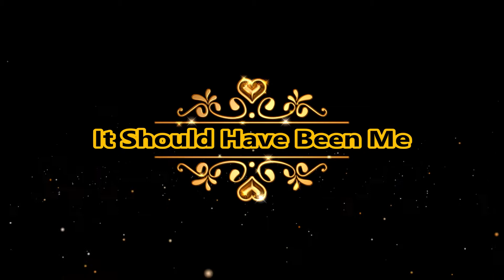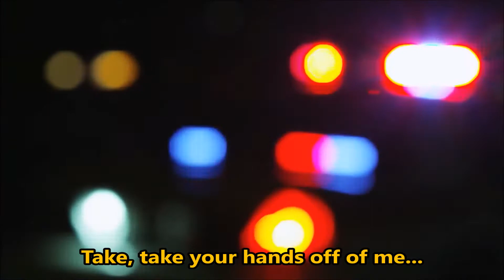It Should Have Been Me - Yvonne Fair - w/lyrics - The Vicar of Dibley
This is Yvonne Fair’s cover version of “It Should Have Been Me” released in 1975. While it only reached #85 on the US Billboard Hot 100 chart, it became popular in the UK, reaching #5 in 1976.

It was featured on the Bridget Jones Diary 2 soundtrack, as well as the BBC sitcom The Vicar of Dibley special episode titled “The Handsome Stranger” (aired 25 December 2006) where Dawn French lip-synced the last chorus.